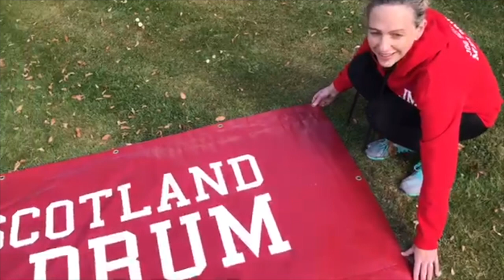JSMRelay2020 HD 720p